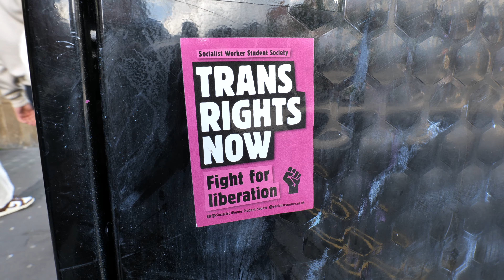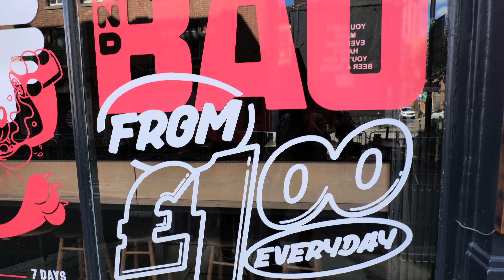Exemplary Spectacular Introspection with Added Cornflakes